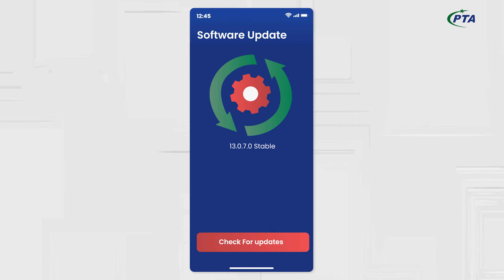Tips to Securing Your Mobile Handsets (Urdu) | Cybersecurity Awareness Week | PTA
ہمارے موبائل فون ہر موقع پر ہمارے ڈیجیٹل ساتھی کی حیثیت رکھتے ہیں۔ایسی صورت میں سکیورٹی ایک بنیادی ضرورت ہے! اس حوالے سے مزید جانیے :

Our mobile phones are our digital companions for everything. With so much at stake, securing them is key Secure your device
Follow Pakistan Telecommunication Authority for updates